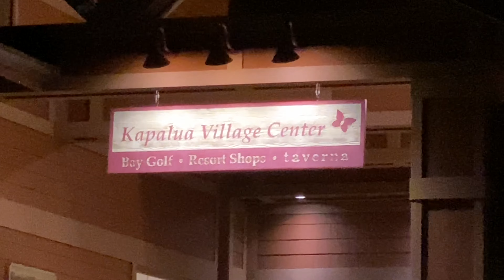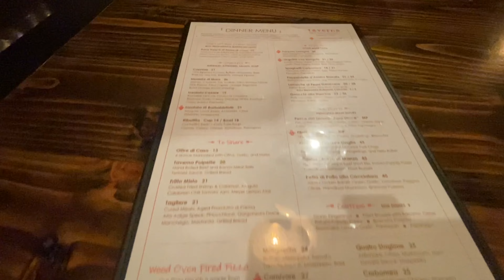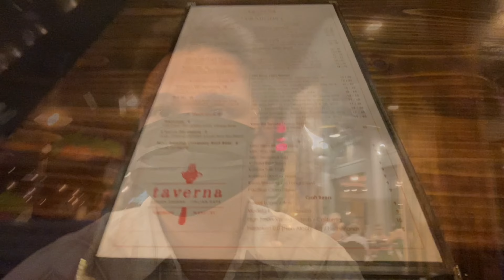Taverna|Restaurant|Doing What I Do Best|Eat|Dinner|Kids|Dancing in Kapalua Maui Hawaii